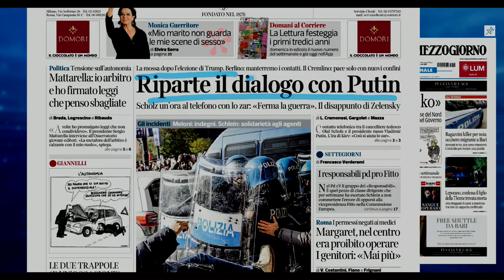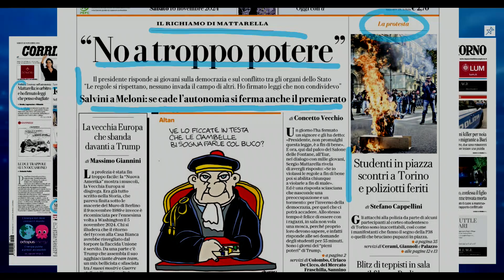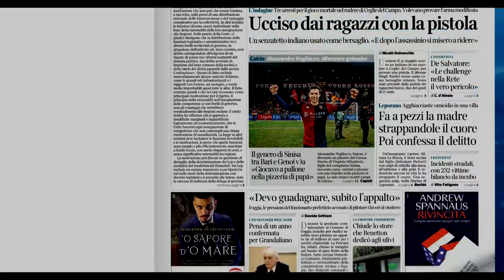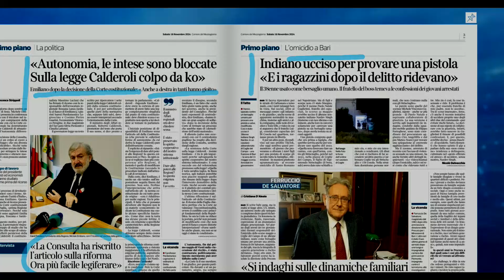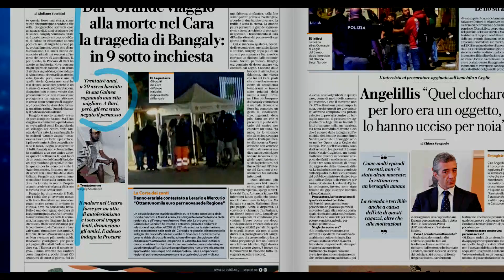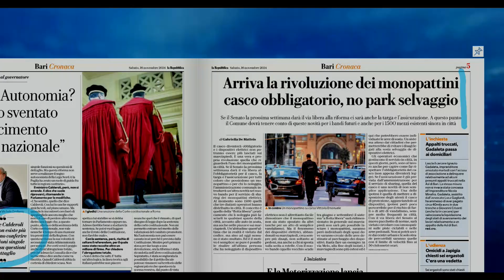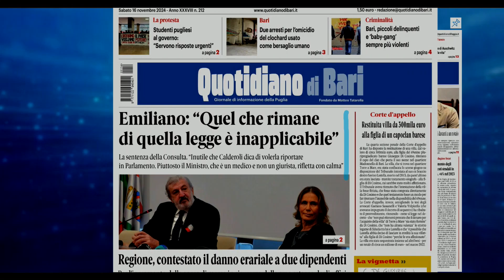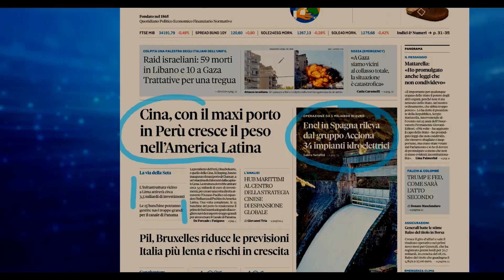Rassegna stampa del 16 novembre 2024. A cura di Elena De Natale